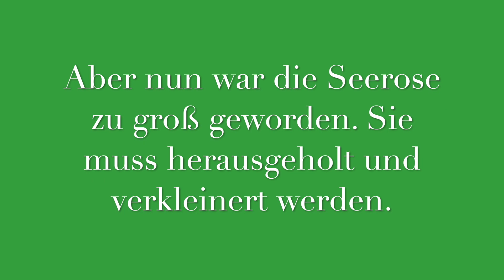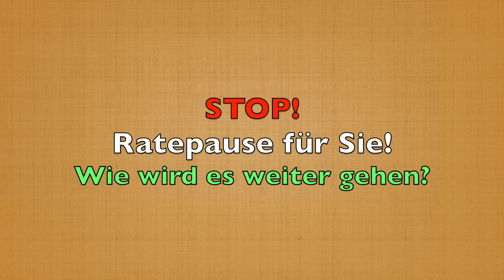KATZE AM TEICH Rätselhaft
Der Spatz auf der Hand ist besser als die Taube auf dem Dach. Aber die Taube auf dem Dach ist besser als die Katze am Teich. DENN die möchte gern Fische fangen. Wenn sie nur wüsste, wie`s geht! Ob es klappt? Raten Sie mal! Kamera und Schnitt: Lothar Freier.